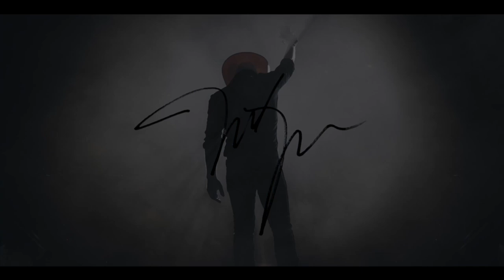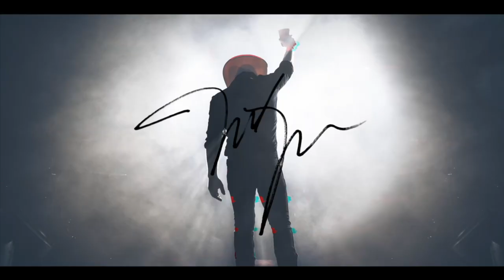The Justin Moore Podcast - Episode 1 (Season 3): New Year, New Season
Officially the first full episode of the new season and the new year- Justin and JR start off by jumping right into discussing the superbowl. From Tom Brady’s impressive career, to Eric Church doing the anthem; Which Justin explains what that’s like from an artist’s perspective.

They reveal their hinted stories from last week’s teaser, such as how Justin’s son broke his leg. Sharing their ‘shocker’ choices of TV shows that you wouldn’t expect them to be fans of, JR admits he still hasn’t started watching Yellowstone even after last week’s banter...

Catch up with the high-tech rednecks this week as they talk sports, family, and what’s to come… Spread the word!